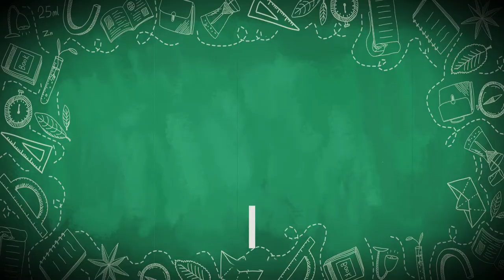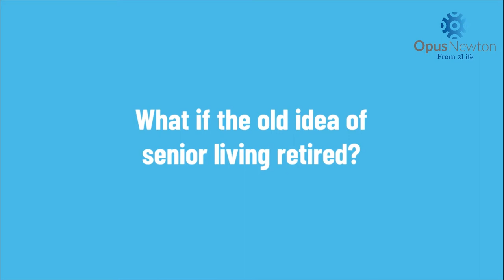銀髮住宅M型化解決之道-OpusNewton實驗樂齡社區【CC字幕】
台灣推估在2025年邁入「超高齡社會」，也就是65歲以上人口佔總人口20%以上。然而放眼退休生活產品呈M型化分佈，左邊有壽險推上流老人宅月租12萬，或者要花費數百萬購置的郊區退休宅。右邊則是政府或慈善團體補助的老人安養機構，還得具備低收入身份才能入住。有沒有適合一般中產階級的產品呢？在美國Boston有家影響力投資建商推出OpusNewton實驗樂齡社區，除了讓在地銀髮族趨之若鶩，大家輪流當志工照顧彼此的機制也頗受好評。這集就讓Oma帶大家來看看吧！